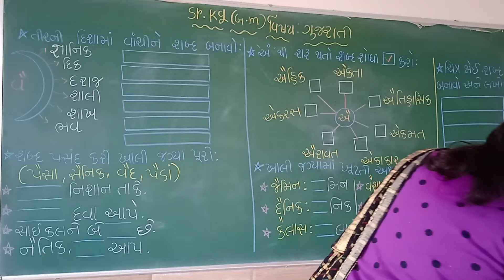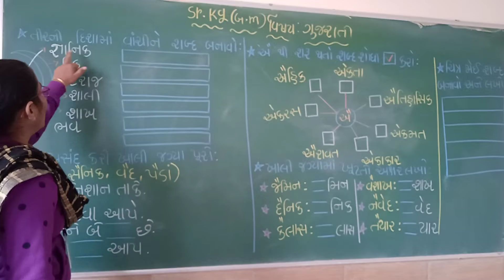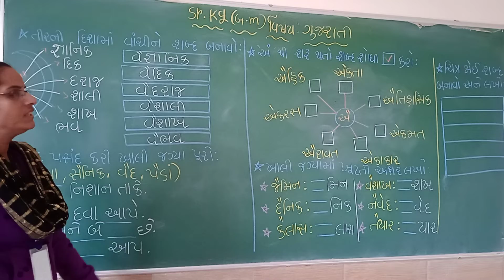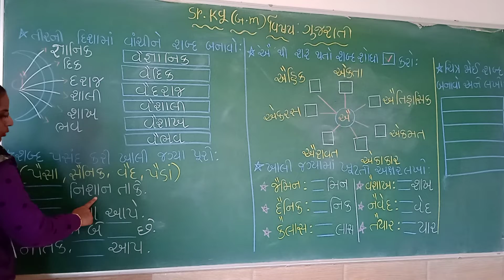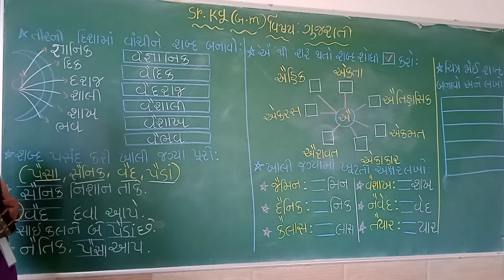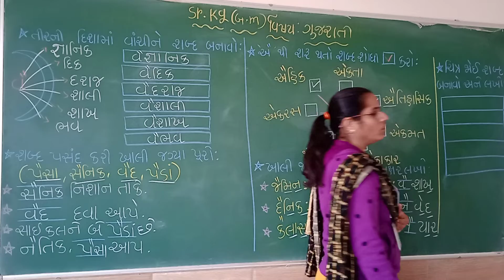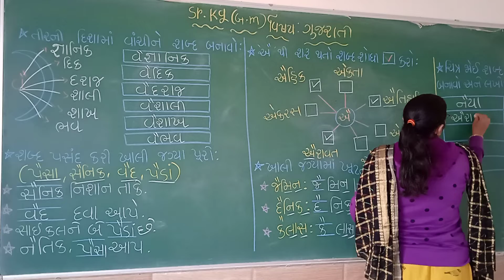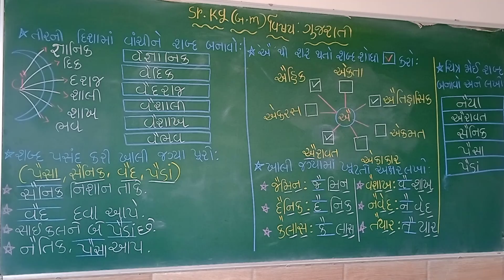Std-Sr.Kg G.M Sub-Gujarati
Topic- શબ્દો વાંચી વાક્યો બનાવો.